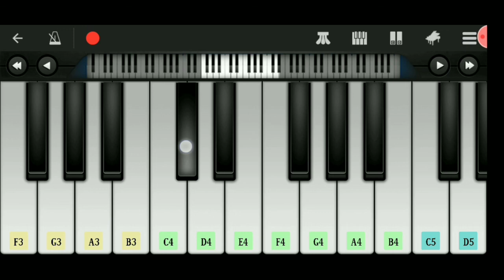Tu Jo Nahi Hai Toh Kuch Bhi Nahee Hai MOBILE PIANO TUTORIAL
tu jo nahi hai trailer,
tu jo nahi hai ringtone,
tu jo nahi hai 2,
tu jo nahi hai bgm,
tu jo nahi hai new movie,
tu jo nahi hai full movie in hindi hd,
8 d tu jo nahi hai songs,